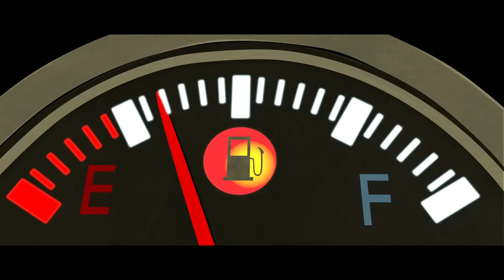КВАХЬАЙ ХВА - The Prodigal Son - Lezgi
Рехъ алатай хва